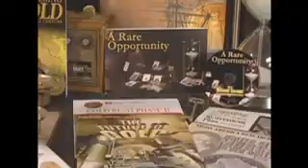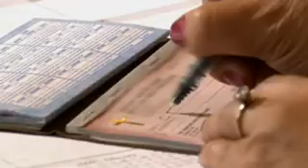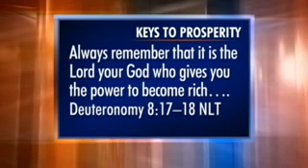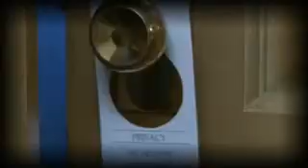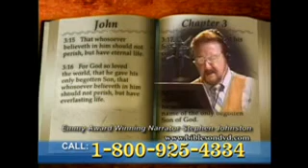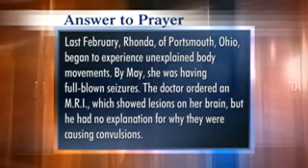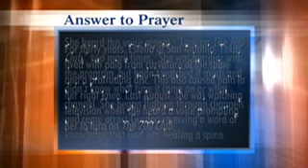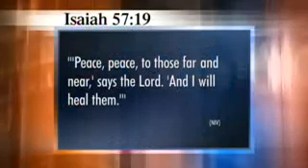The 700 Club: July 5, 2010 - CBN.com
A home-wrecker and a drunk comes to grips with her sins. Also, musician Ronnie Milsap's faith helped him accept his blindness... The Christian Broadcasting Network CBN